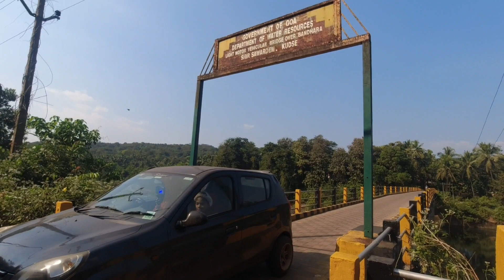2 days in jungle with family. 31st dec evening.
my first car camping in deep forest with family. Alto 800 off road test, fishing, cooking in forest.